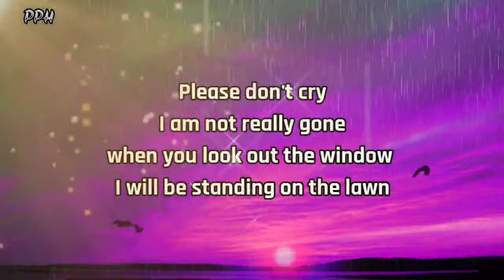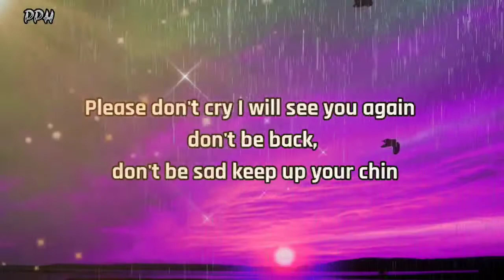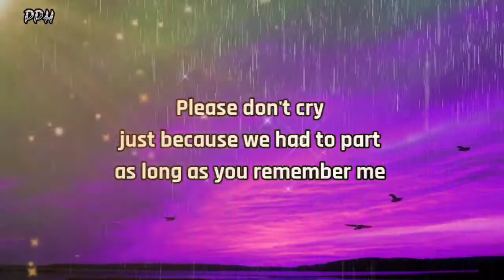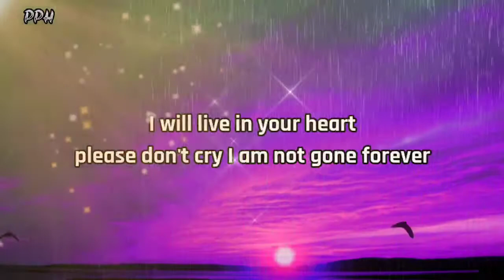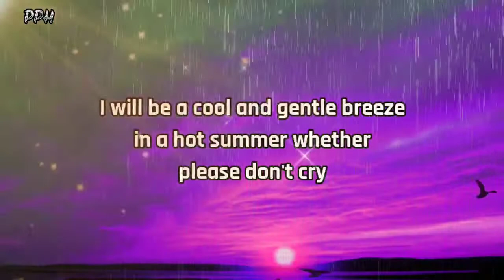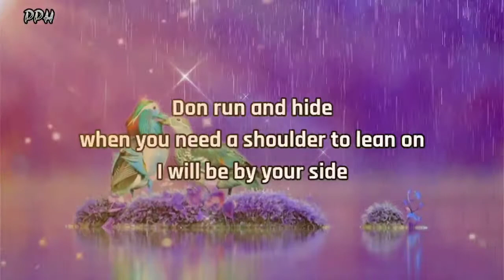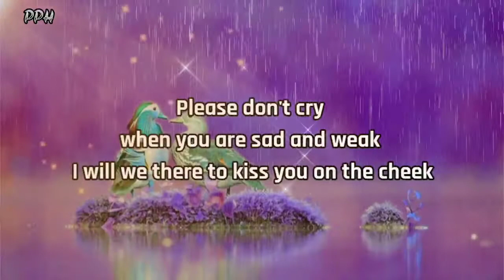Dm to df tarot :🔥💌 " please 🙏 don't cry😭 I am not really gone "divine masculine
👇 music credit 👇
Casilo x sleeperman x Oddysee - suntai
Provide by Lofi Records

Thanks.